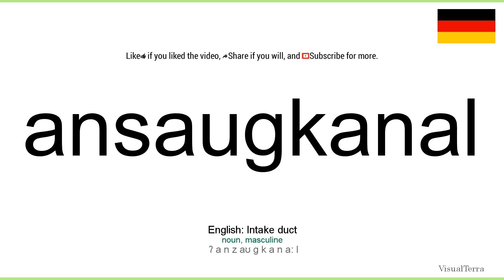How to pronounce: Ansaugkanal (German)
How to pronounce ansaugkanal in german
Wie ansaugkanal ausgesprochen Deutsch
Die deutsch aussprache von dem wort ansaugkanal.
Cómo pronunciar ansaugkanal en aleman
Comment prononcer ansaugkanal en allemand
Come pronunciare ansaugkanal in tedesco